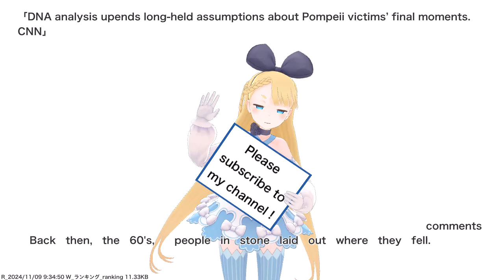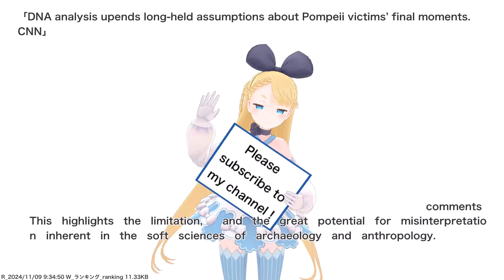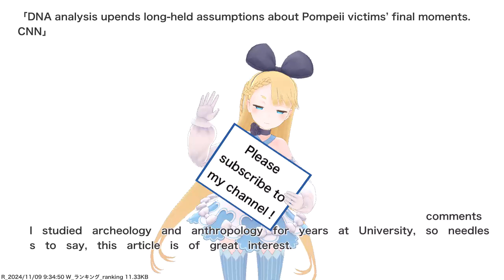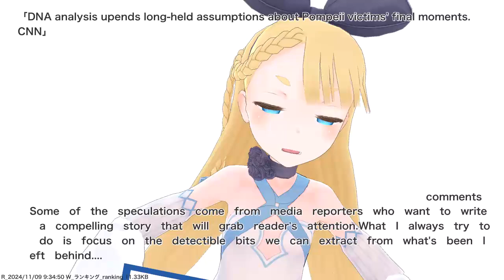DNA analysis upends long-held assumptions about Pompeii victims’ final moments. CNN,etc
VTuber will deliver news such as current hot topics and public opinions. References for this video